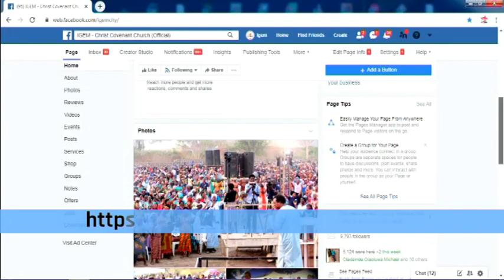Total Liberty Meeting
Jesus Christ assures you total freedom from all your bondages in the forth coming Total Liberty Meeting. Be there